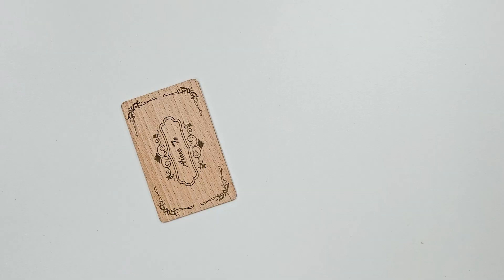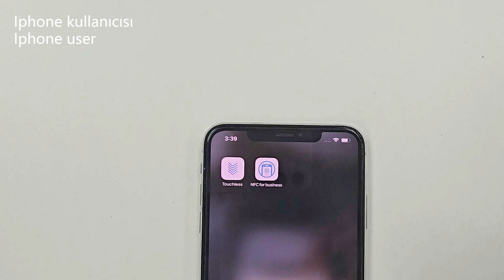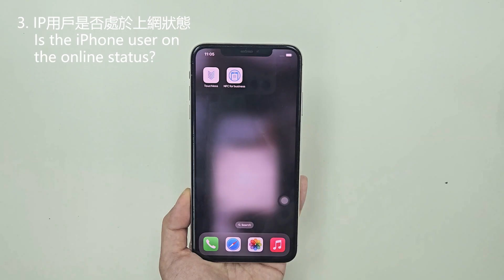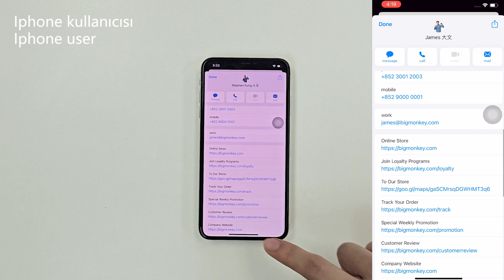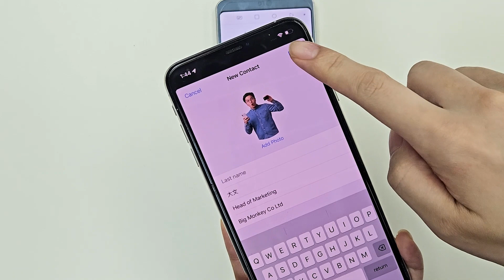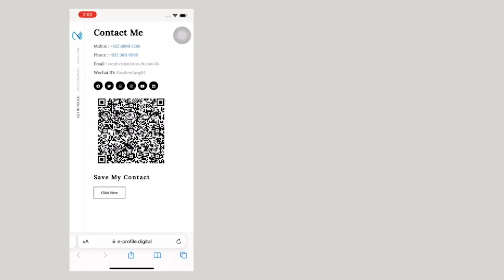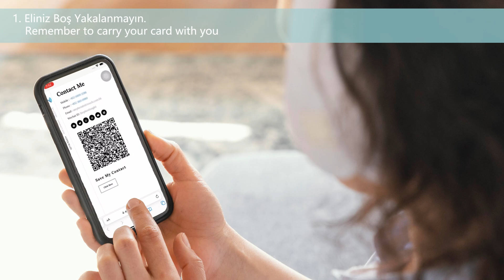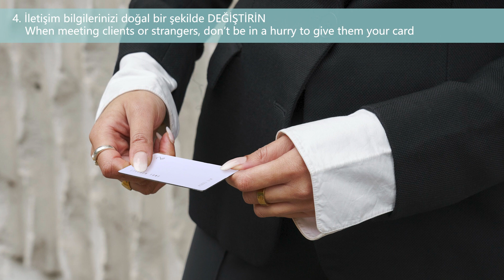Smart Business Card Introduction (Turkish)